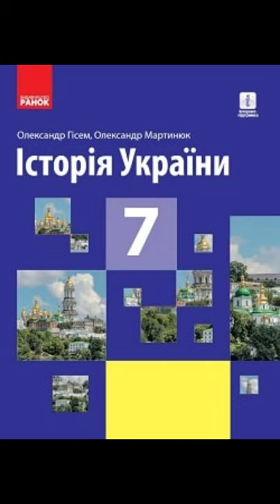& 15 " Утворення Галицько-Волинської держави"//7 клас. Історія України.